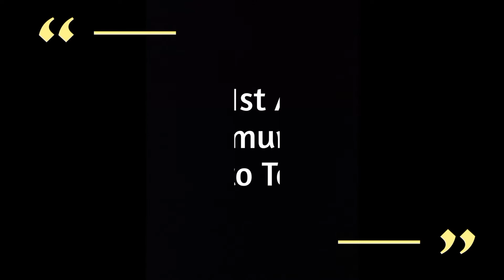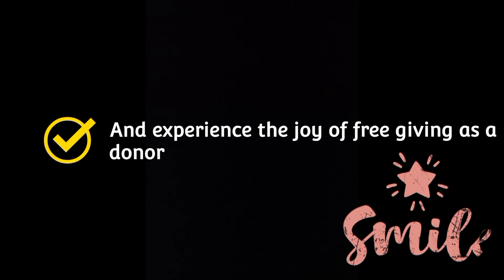JAIHO CRYPTO | SKY ABOVE ME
India's 1st Actual
Community
Crypto Token
JaiHo is India’s first community-based crypto project with low supply, which is deflationary over time. JaiHo’s unique revenue-sharing model includes a charity mission. We have built a community before releasing a token—No Big Promises, just a loyal Community to grow over time.

JaiHo Crypto | Official
Be Aware that there are fake links and fake groups going around, everything official is linked on our

Contract Address : 👇
 0x2fd2799e83a723b19026a979899dfb70bbf6bf6b

No Big Promises, just a loyal Community to grow over time